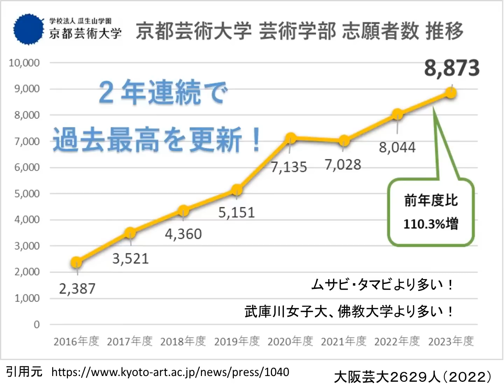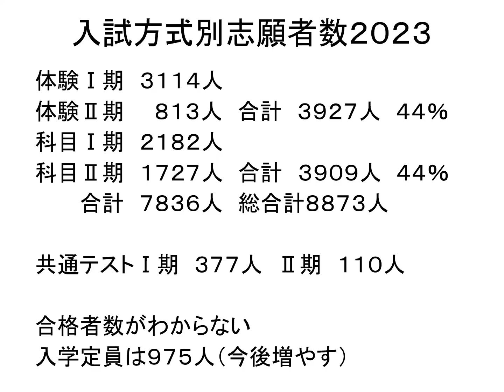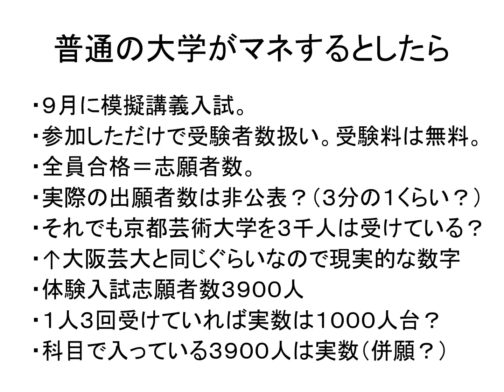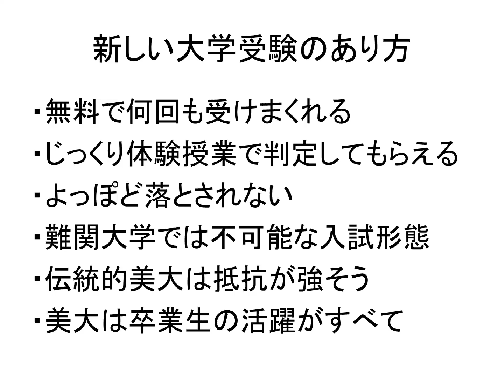京都芸術大学 志願者８,８７３人の謎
山内太地・著

『偏差値45からの大学の選び方』
ちくまプリマー新書

中高生・受験生のみなさま
保護者のみなさま
高校・塾の先生方へ

大学選びをファンタジーから現実へ

大学受験の本というと
東大・慶應・ハーバード　エリートのサクセスストーリー
か
潰れそうな大学、ダメ学生　極端な底辺ストーリー
あるいはそこからはい上がってサクセスする話。

普通の話が必要だ！
がんばって日大や広島修道大や〇×県立大に入るという話が。
普通の大学に行く受験や大学選びの本が必要だ！

そもそもわかっていない

・学部・学科の選び方
・文系・理系の違い
・高校と大学の違い
・あなたはなぜ大学に行くのか？

悩める中高生に

第１章　文理の壁をすり抜ける

大学に進学するのはあたりまえなのか？
自分は何になりたいのか
文系と理系
やりたいことを親に反対される
タダで行ける大学、学費が安い大学

第２章　お得な国公立大を探せ！

国公立大学と私立大学の違い
旧帝大に入る裏ワザ（東大ではない）
おススメ国立工学部、農学部、医療系
人文系、経済系
お得な公立工学部
地方国立大の魅力
超裏ワザ！編入に強いオススメ短大

第３章　魅力的な私大１６０校

北海道から沖縄まで１６０私大を紹介
読者に分かりやすく首都圏・関西圏は難易度グループ順
早慶上理・GMARCH・成成明学獨國武・日東駒専・四理工・大東亜帝国など
読者ニーズにちゃんと応えた現実的なアドバイス！
関西はもちろん、YouTubeでやたら再生数が多かった
名古屋の私大にもかなりページを割く。
東京の出版社が重視しない
地方名門私大をねちっこく紹介。

第４章　推薦で半分が大学に行く時代

推薦を受けさせてもらえない自称進学校の生徒にフォーカス
学力がそこそこ高い二番手・三番手進学校の生徒へのサポート
推薦と一般の両方を駆使して名門大を目指す
面接対策
オープンキャンパスの重要性

東大推薦上位層⇔推薦全入の中間層への
充実したアドバイス！

第５章　才能で食べていけるのか？

美大・芸大・デザインの章ですが、伝統的な美大の話ではなく、読者の関心が高いサブカルチャー系が中心。
美大がアーティストにしてくれるわけではなく、自分の才能で食べていくにはどうしたらいいかを、自分自身がフリーランスである著者がアドバイス！
おススメ公立美術大学
親に美大・音大を反対される
専門学校・専門職大学
声優になりたい

山内太地・著

山内太地先生への講演依頼はこちら

１９７８年岐阜県生まれ。学校経営コンサルタント、教育YouTuber。東洋大学社会学部卒業。理想の大学教育を求め、日本全国約８００大学をすべて訪問。海外は１４か国３地域約１００大学を取材し、全国の高校で年間約１５０回の進路講演を実施。大学・高校の経営コンサルティング業も行う。編集者としては２０万部のベストセラーを出し、最も売れた著書は７万２千部。YouTubeは１８００万再生、Twitterはフォロワー２万２千人と、様々なメディアを使いこなす。